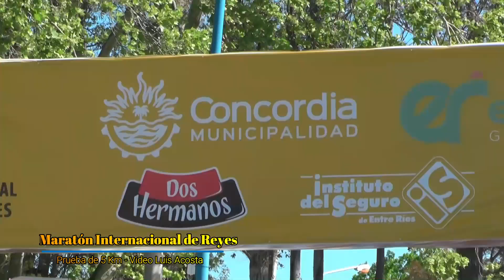Maratón Internacional de Reyes - 42º Edición - Ciudad de Concordia - 5 Km